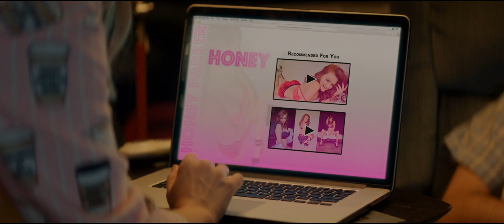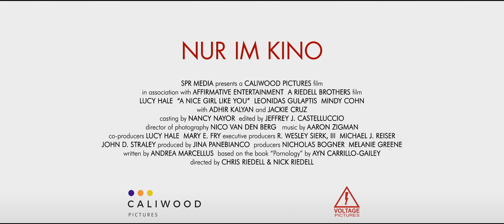Brave Mädchen tun das nicht (2019) HD-Trailer, deutsch